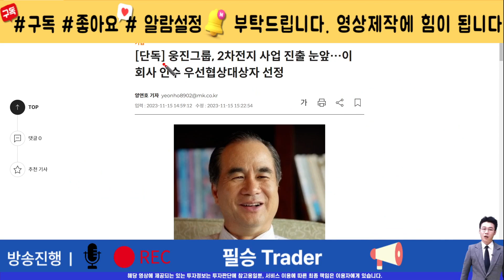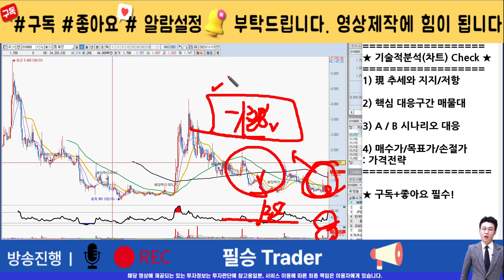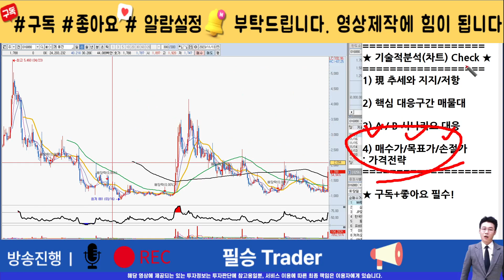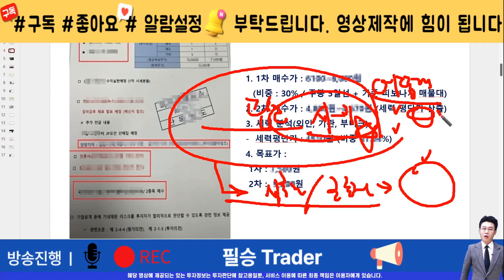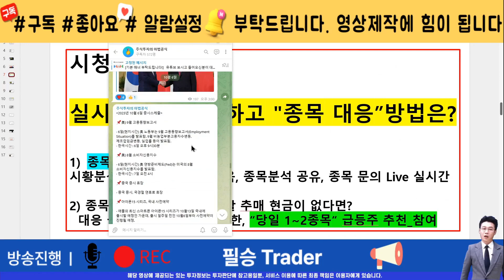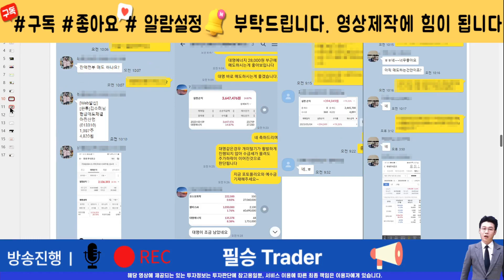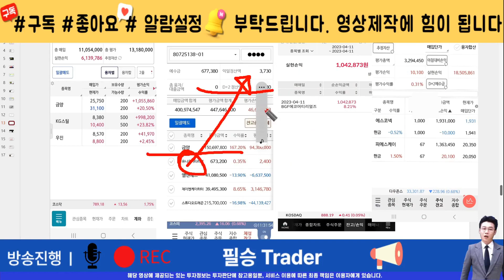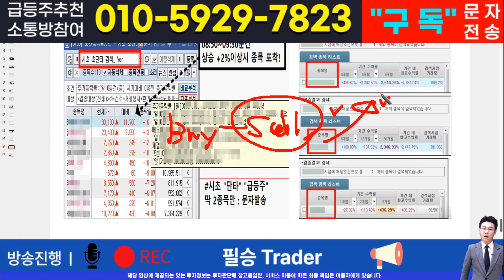[주식]웅진 - 핵심 대응전략과 차후 모멘텀! 영상 반드시 확인하면 수익냅니다웅진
실시간 구독자소통 카톡방 투자정보 텔레그램